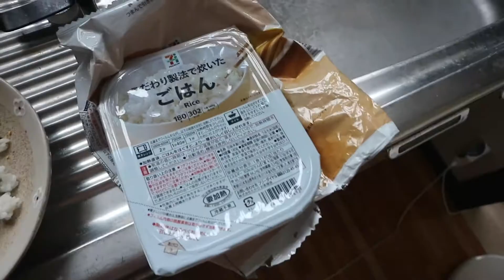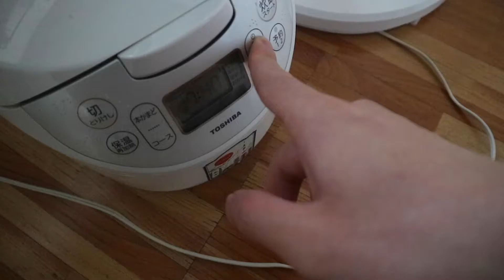一人暮らし男のズボラ米研ぎ動画。〜1ヶ月食費3,000円生活〜